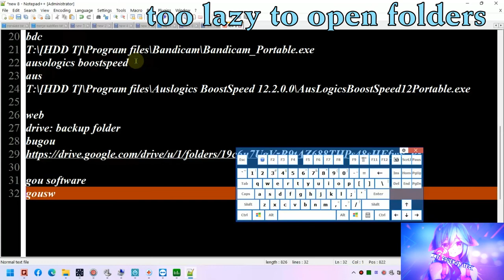too lazy to open folders - khi bạn quá lười để mở từng thư mục của từng ứng dụng :))